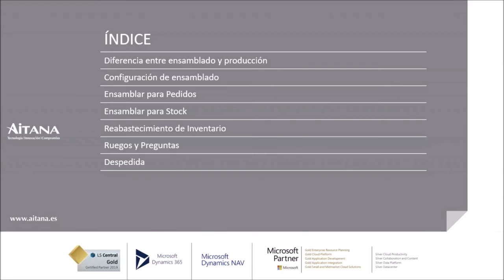Gestión de ensamblado y configuración de inventario con Business Central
En este webinar hablamos sobre los pedidos de ensamblado y sobre temas relacionados como el autoabastecimiento en el almacén.

En primer lugar, veremos el concepto, es decir, qué es un pedido de ensamblado y qué tiene que ver con la producción. Después, te enseñaremos qué es lo que hay que configurar en el sistema para que funcione correctamente y, de forma escalonada, haremos dos ejemplos en vivo. Por una parte, se va a explicar cómo ensamblar para un pedido de un cliente concreto, de un pedido de venta. Y por otra parte, se va a detallar cómo realizar un ensamblado para abastecer, por ejemplo, un stock mínimo.